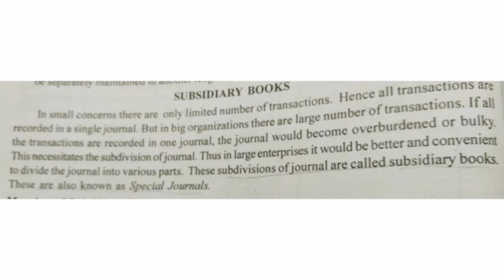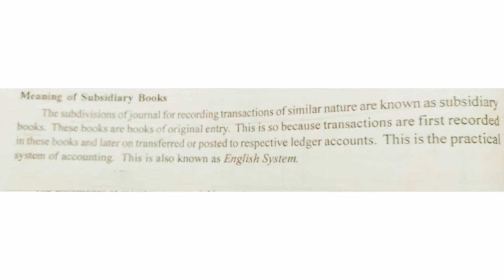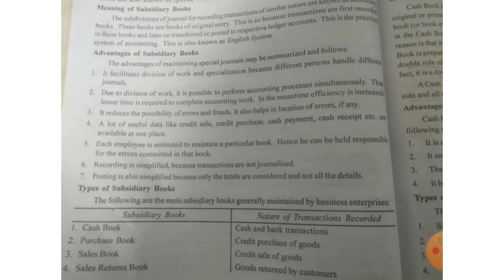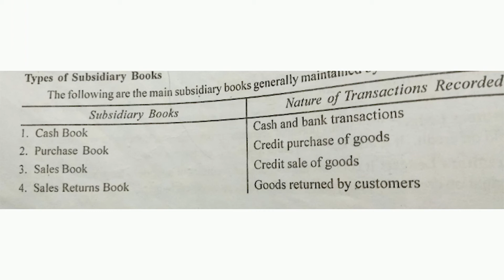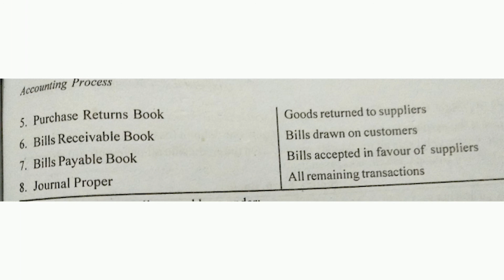Subsidiary Book | Meaning | Advantages | Types of Subsidiary Books in Malayalam Explanation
Subsidiary Book |
Meaning of Subsidiary Book
Advantages of Subsidiary Book
Types of Subsidiary Books

Financial & Management Accounting  in Malayalam Explanation
Accountancy Malayalam
BCA Financial & Management Accounting
B-Com Financial & Management Accounting